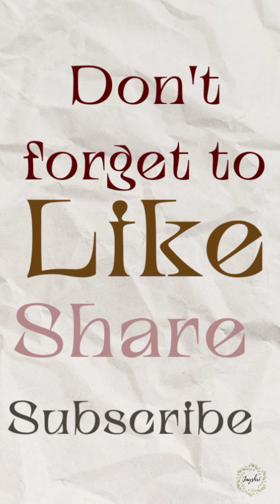Homemade Pani-Puri (Part-l)😋❤️✨@JayshriPatil